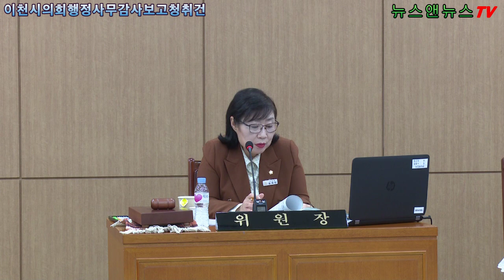이천시의회 제234회 농업기술센터, 상하수도사업소 행정사무감사 보고청취건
[배석환 기자]